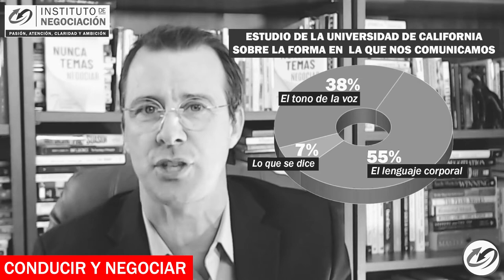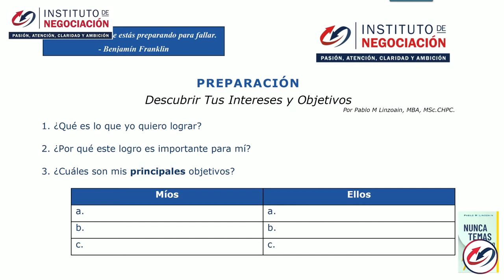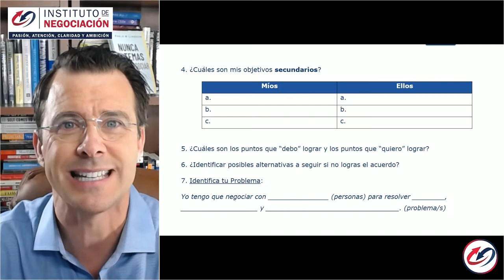Como Negociar Con Clientes Y Proveedores - Aumente Su Poder De Negociación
👉🏻 El destacado experto internacional en negociación, Pablo M. Linzoain, muestra Como Negociar Con Clientes Y Proveedores - Aumente Su Poder De Negociación

Obtené tu copia de mi libro